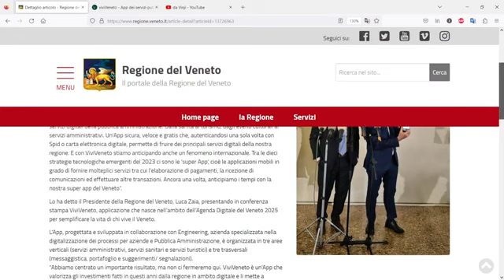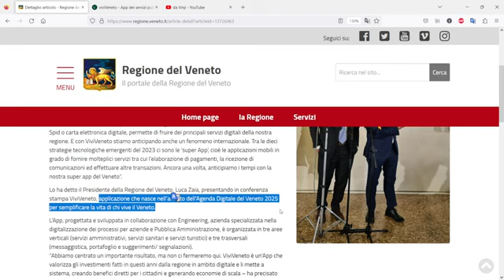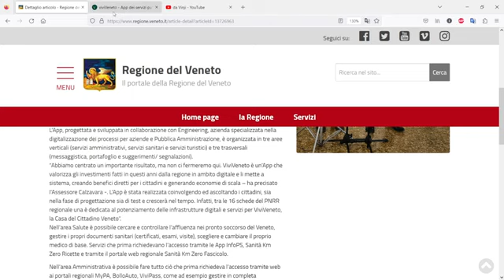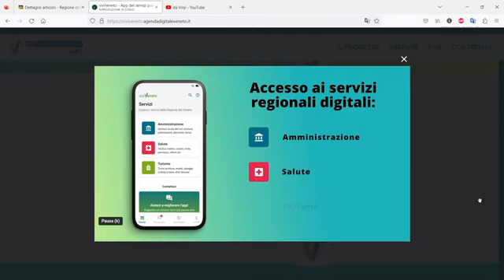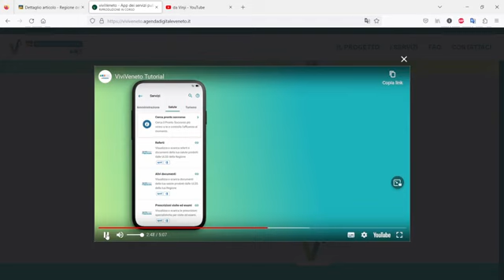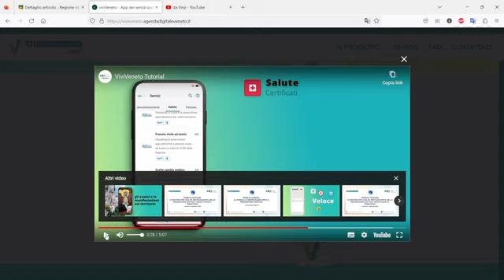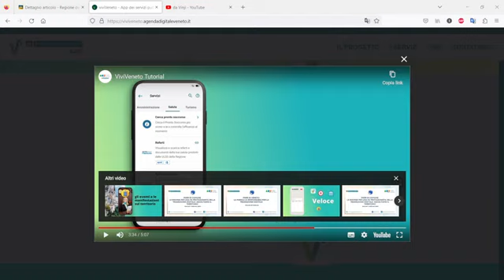Attenzione identità digitale pericolo!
Video da parte di Centro Studi Suono Sale Prova